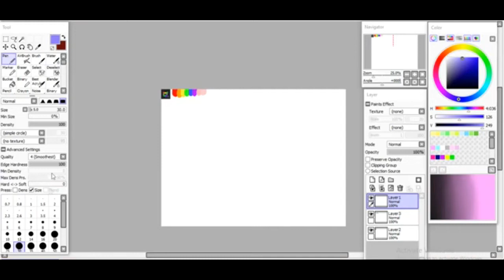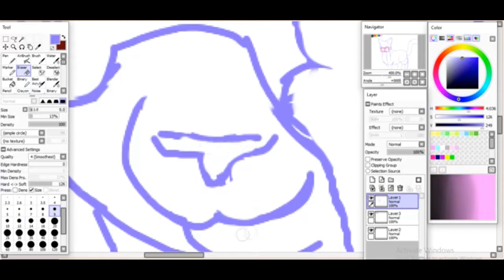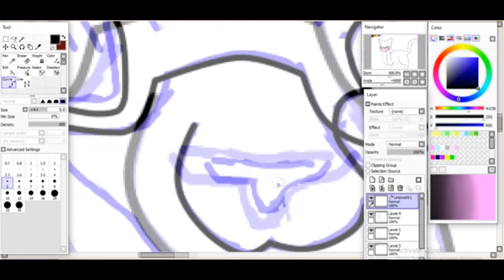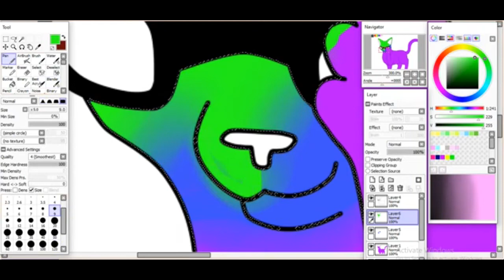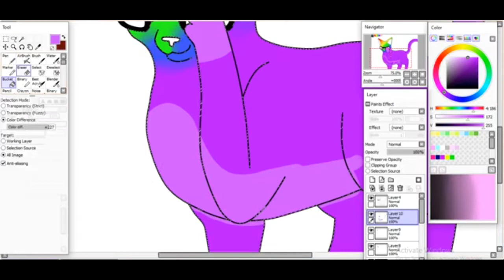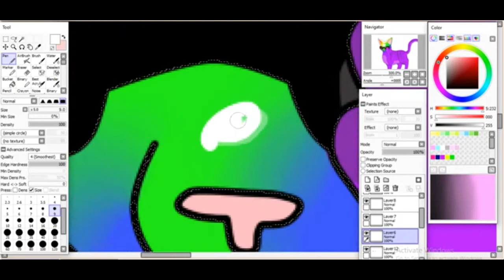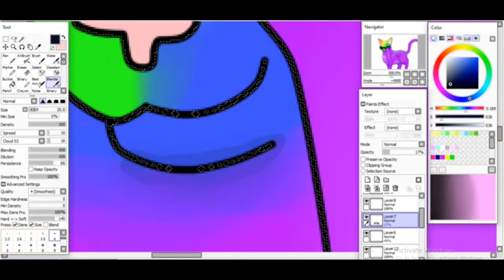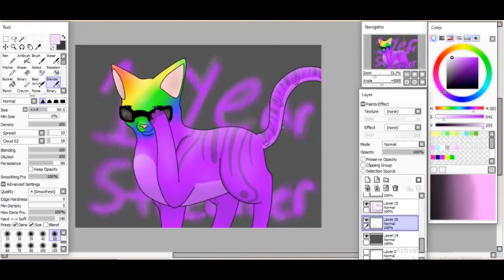Katchat 1 Year on Twitch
A smol thing for someone I watched on chat during a hard time in my life and helped me get back up along with the help of others. Happy 1 year of streaming!

This took me a little over an hour to make, I was going to put a voice over on this, but kind of forgot to record. Uhhh ENJOY

I own no audio just the ort. I forgot the music I used... Sorry.